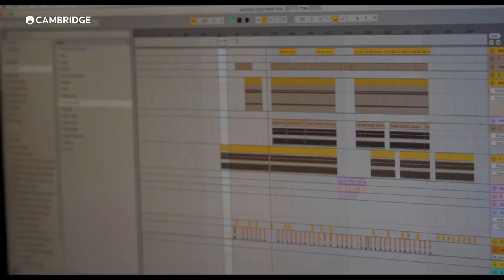My Cambridge Audio | Tom Findlay (Groove Armada) and his MXN10 Network Player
Tom Findlay from Groove Armada talks us through his hi-fi and studio setups, and shares why he loves listening to music on his MXN10 network player.